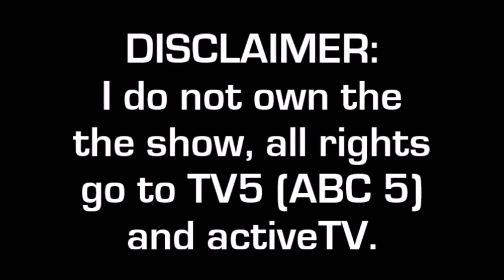The Amazing Race Philippines on AXN Season 1 Fan-Made Concept Intro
The Amazing Race Philippines on AXN Season 1 Fan-Made Concept Intro (used here in my other YouTube Channel

*NOTES: 1. These are not the official teams for the TARPH S1 Concept, this is just to show and focus on the graphics design intro for the concept.
2. This is not official from AXN, this is fan-made and a concept only!!!